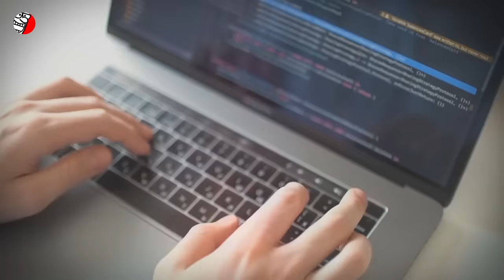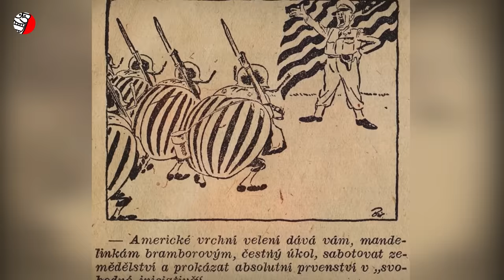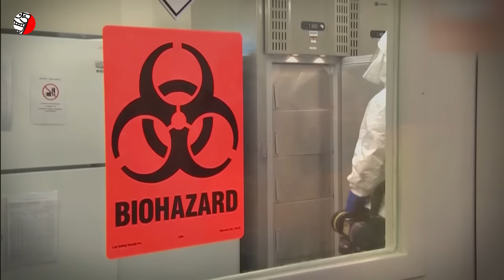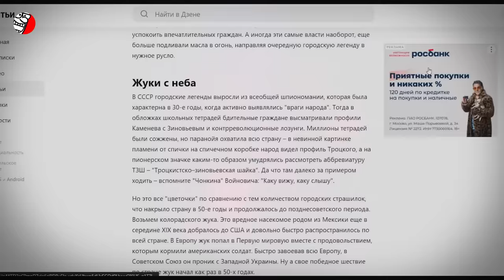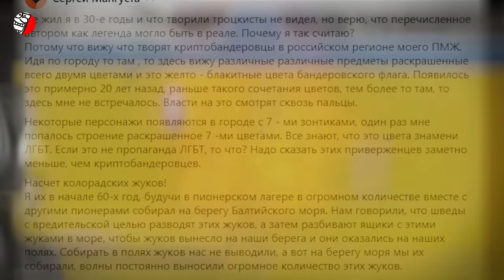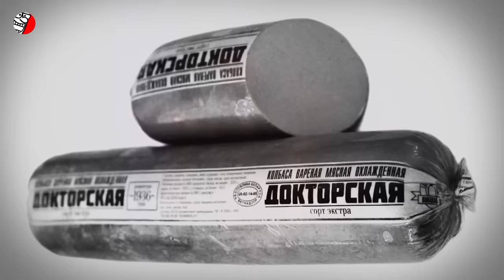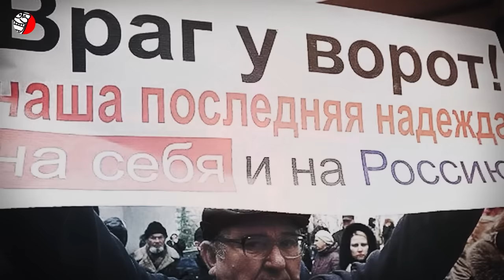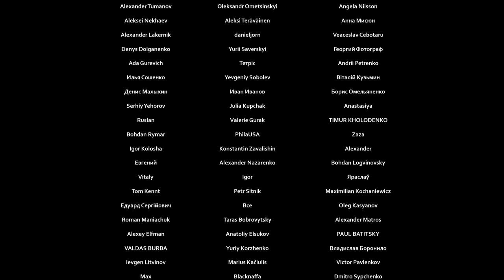ГЛАВНЫЙ СТРАХ В СССР и ЧЕГО БОЯТСЯ РОССИЯНЕ СЕГОДНЯ?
Россияне, как единственные полноправные наследники и продолжатели всего советского прошлого, как и их деды и отцы довольно часто сталкиваются с типично совковыми городскими страхами и легендами. В разговорах с друзьями и родственниками, на улице, а то и в домовом чате иногда появляются жуткие истории, похожие на бородатые детские страшилки из 1980-х годов, но с поправкой на 21-й век. Несмотря на то, что россказни выглядят, мягко говоря, сомнительно, они часто преподносятся как максимально достоверная информация – "сестра жены племянника работает в ФСБ, она нам та-а-акое рассказала".
Городские легенды подобного типа существовали в советско-российском обществе всегда, и ранее единственный канал их распространения был устный. Поэтому зачастую они принимали настолько гипертрофированные формы, что порой приходилось вмешиваться даже органам власти, чтобы хоть как-то успокоить впечатлительных граждан. А иногда эти самые власти наоборот, еще больше подливали масла в огонь, направляя очередную городскую легенду в нужное русло.
И все таки, какой же был главный страх советского человека? Чего боялся типичный житель страны советов и чего боится сегодня современный житель россии? Для того, чтобы разобраться с этим, давайте пробежимся по основным городским страхам и легендам Советского Союза